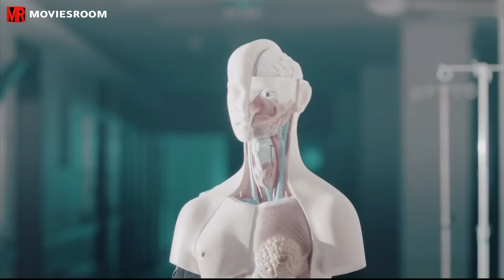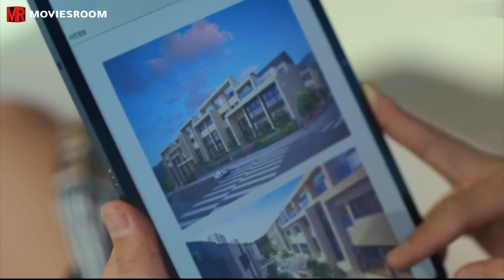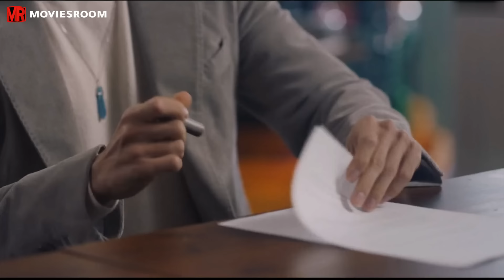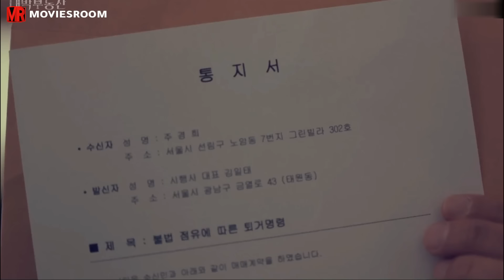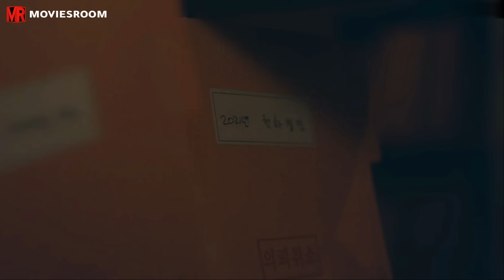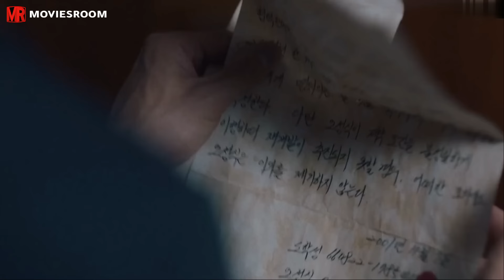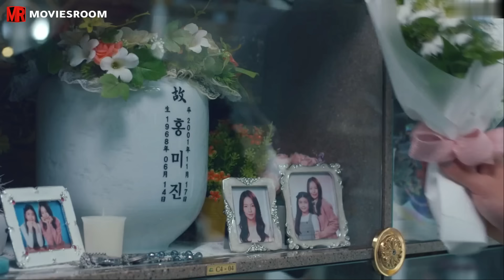بنت كيوته شويه شباب فكروها ضعيفه وبيتنمرو عليها ميعرفوش انها محترفه فنون قتاليه وهتكسرهم ملخص مسلسل